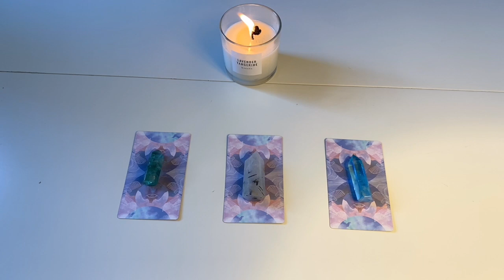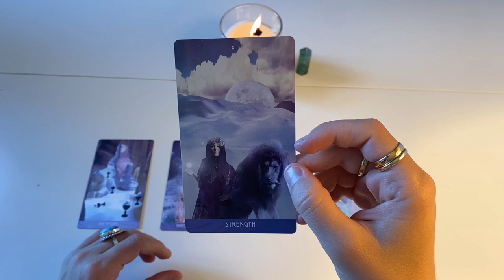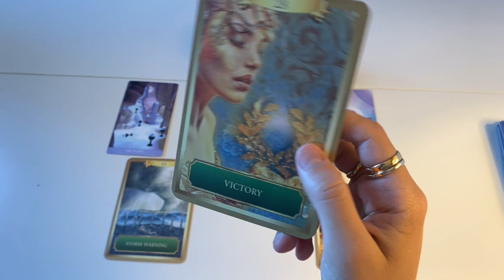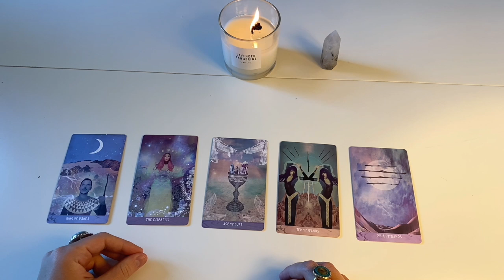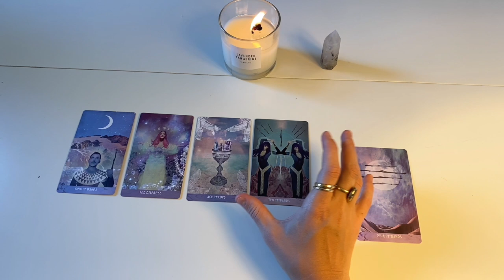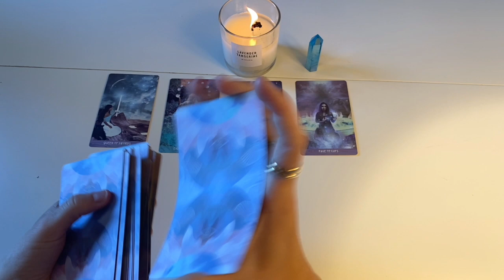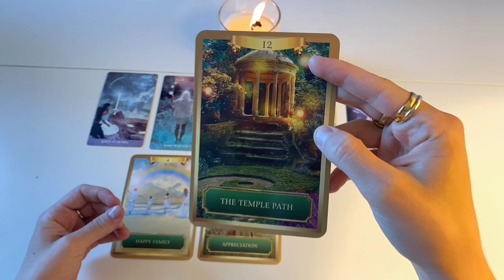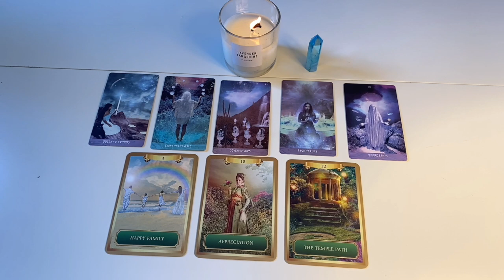PICK A CARD ✨ Future Spouse Dreams & Visions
Hello my loves! I hope you're well 💕 This pick a card reading is about whether you (or your future spouse) have ever had dreams or visions about each other. I also shared any other intuitive messages I got. I hope this gives you clarity and guidance!

Timestamps:
Intro - 00:00
Pile 1 - 2:05 (Fluorite)
Pile 2 - 16:08 (Clear Quartz with Black Tourmaline)
Pile 3 - 27:40 (Blue Aura Quartz)

✨ Links ✨
🔮 My 5 FREE Tips on Connecting to Your Spirit Guides

🔮 Develop Your Intuition and Psychic Ability (Use INTUITION50 for $50 off!)